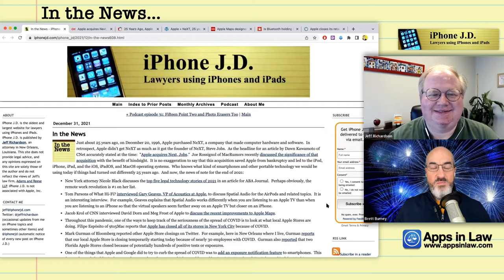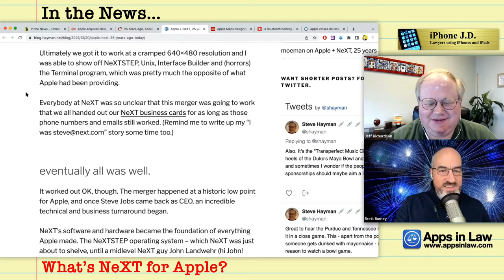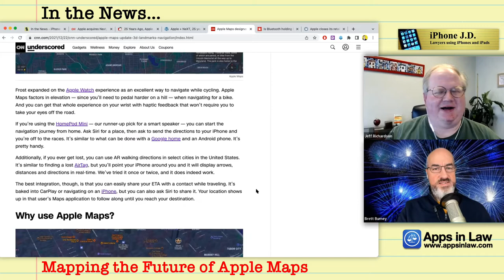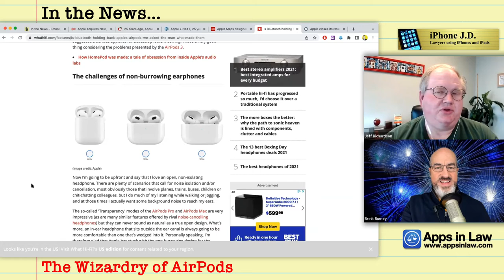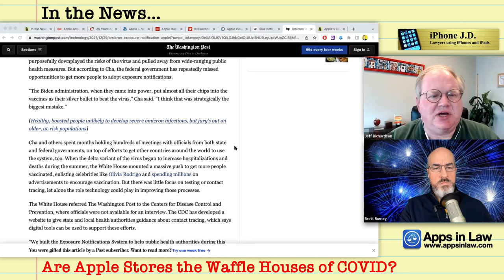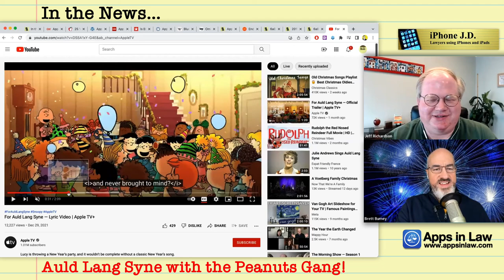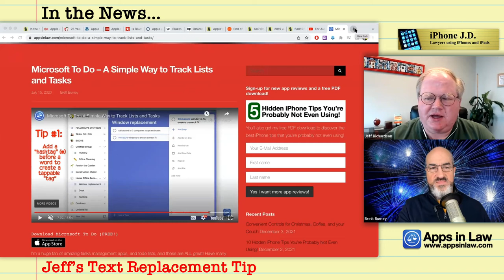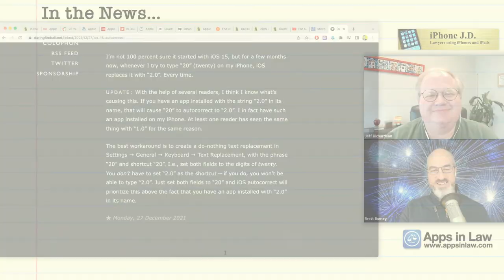32: AirPods, BlackBerrys, and Auld Lang Syne - Happy New Year!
00:22 What’s NeXT for Apple?
10:29 Mapping the Future of Apple Maps
18:06 The Wizardry of AirPods
22:27 Are Apple Stores the Waffle Houses of COVID?
27:52 Put Your BlackBerrys in the Freezer
32:15 Auld Lang Syne with the Peanuts Gang!
34:00 Brett’s To Do Tip for the New Year!
38:43 Jeff’s Text Replacement Tip

Joe Rossignol: 25 Years Ago, Apple Acquired NeXT and Brought Back Steve Jobs

Jake Krol: Is Apple Maps for you? We talked to Apple to break down the biggest new features

Tom Parsons: Is Bluetooth holding back Apple's AirPods? We asked the man who made them

John Timmer: End of the line finally coming for BlackBerry devices

Brett’s To Do Tip for the New Year! My favorite “to do” app is appropriately named “Microsoft To Do.” There are TONS of ways to track to-dos or tasks (Jeff uses Things) but I don’t think of Microsoft To Do as a “task management” app … for me it’s a “stress avoider” because it’s the easiest way for me to capture a to-do that pops up in my mind before it disappears, and I don’t have the STRESS of trying to remember it!

I usually add a “Due Date” to an item which simply means that I know that to-do will bubble up on that date, and then I can triage it to either do it or schedule it for another day.

A couple of quick tips:
You can add an emoji to your list name and that’s a fun visual cue for your list.
You can also add “tags” by using the hashtag before a word which turns into a tappable word for bringing up all the related tasks.

Jeff’s Text Replacement Tip:
In our last episode we discussed how to type special symbols on your iOS devices like ¶, §, Π, Δ. But you can also use the Text Replacement feature for typing phrases or even adding words to the built-in dictionary. Recently, John Gruber talked about using Text Replacement to make sure your iPhone properly types “20” I use this trick to make sure my iPhone always types specific items such as “Saenger Theatre” and “writ.”